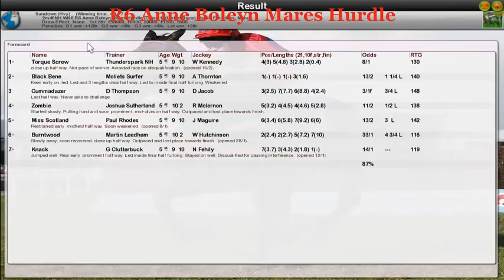NH WK8 R6 Anne Boleyn Mares Hurdle